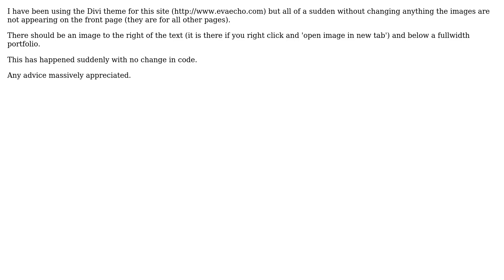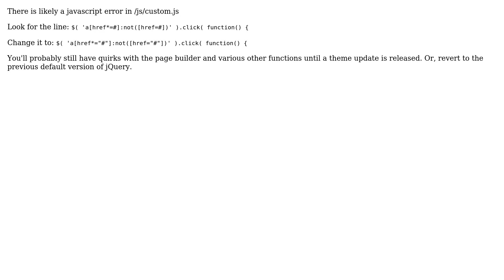Wordpress: Divi Theme - images not showing on front page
With thanks & praise to God, and with thanks to the many people who have made this project possible! | Content (except music & images) licensed under cc by-sa 3.0 | Music | Images & others | With thanks to user user1365875 user Mark Bosky and the Stack Exchange Network Trademarks are property of their respective owners. You are responsible for your own actions.